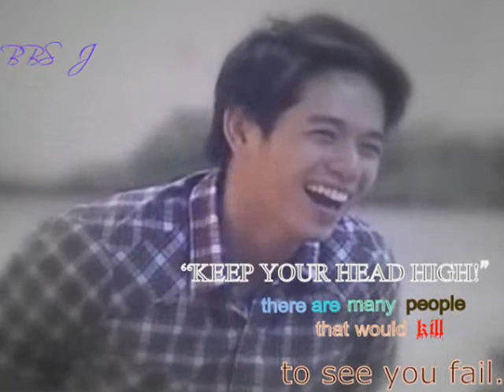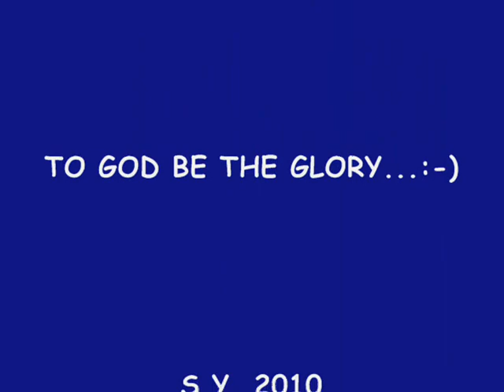JOHAN SANTOS (PBBDU) - WHEN I SEE YOU SMILE.wmv